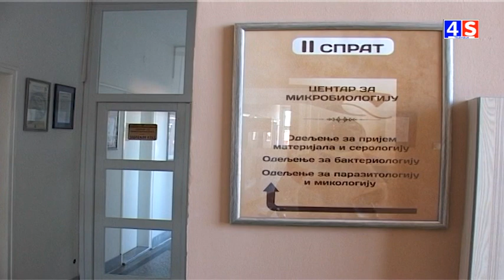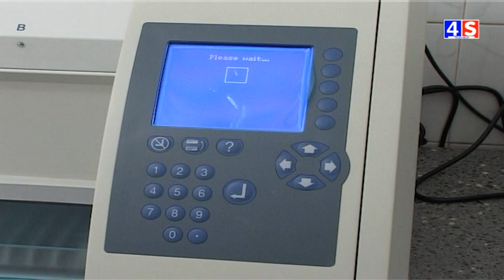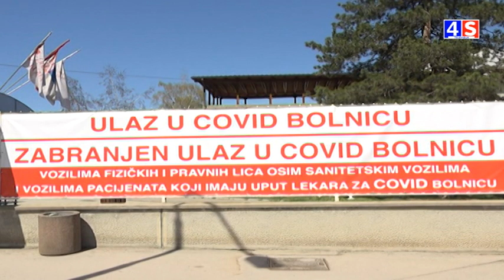Vesti TV 4S 11.08.2020.